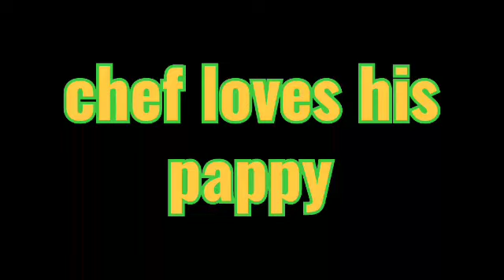No not to my puppy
And chef really sucks in his pappy